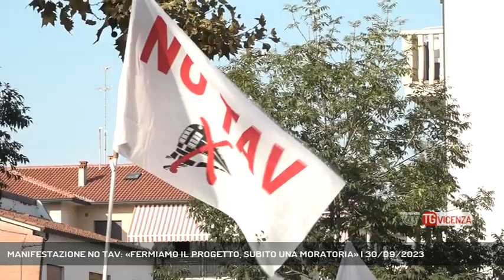MANIFESTAZIONE NO TAV: «FERMIAMO IL PROGETTO, SUBITO UNA MORATORIA» | 30/09/2023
TG Vicenza 30/09/2023 - VICENZA - Manifestazione conto la Tav nel pomeriggio a Vicenza. Due cortei separati si sono incontrati in Piazza Matteotti per chiedere l'immediata revisione del progetto di attraversamento della città.  || Erano alcune centinaia i manifestanti contro la TAV che nel pomeriggio partendo dai quartieri Ferrovieri e san pio X si sono incontrati a borgo berga per marciare uniti verso il centro cittadino. Rappresentanti di numerose associazioni preoccupati per le conseguenze sul territorio e sulla salute dei residenti. Un solo obiettivo contenuto in un messaggio che è stato recapitato da una delegazione in municipio. (Servizio di Daniele Garbin) - Segui Rete Veneta anche sul digitale terrestre! Visita il sito